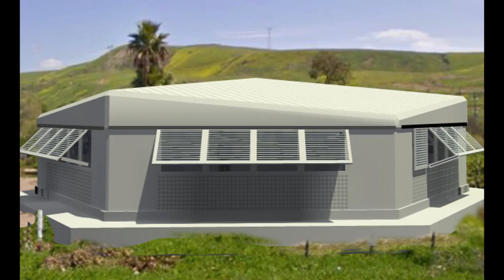schools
Hurricane proof classrooms from hi-tect corporation of California